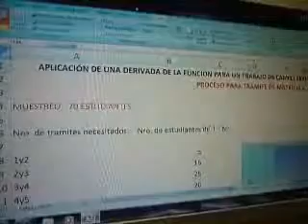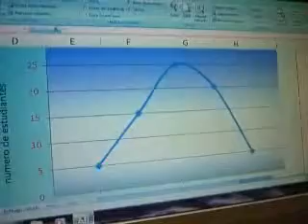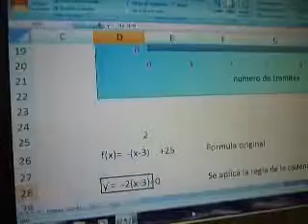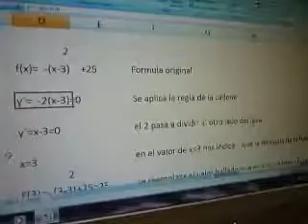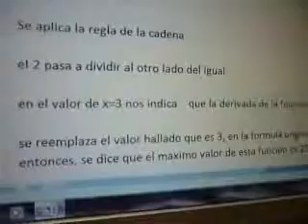APLICACIONES DE LAS DERIVADAS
VIDEO REALIZADO POR ESTUDIANTES DEL I.T.M. INSTITUCIÓN UNIVERSITARIA EN CÁLCULO DIFERENCIAL.